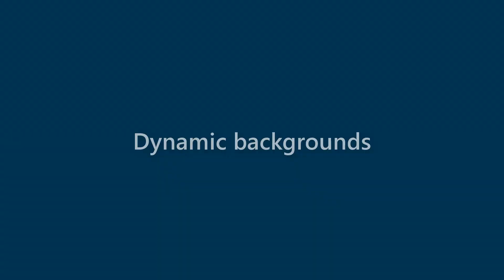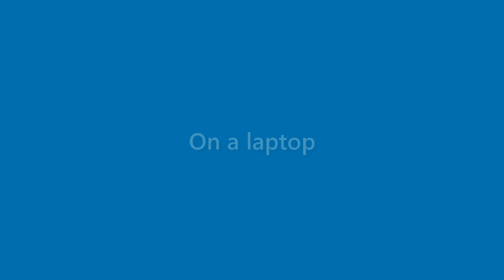Ryleigh Kerr - appearance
Name Look - Ryleigh Kerr - appearance. In this video we present "Ryleigh Kerr" name look and feel in various scenarios.
This video will cover:
How does "Ryleigh Kerr" look as a personal letterhead?
How does "Ryleigh Kerr" look on a business card?
How does "Ryleigh Kerr" look on a computer/laptop screen?
How does "Ryleigh Kerr" look with different background colors?
How does "Ryleigh Kerr" look with various fonts?